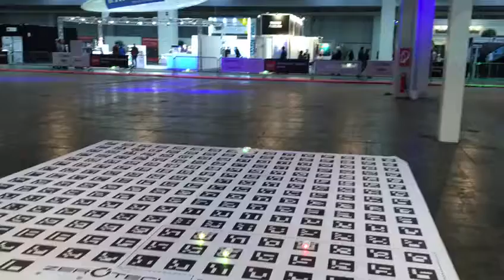Dobby Tanz vom Drohnenstore24.de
Dobby Tanz . 1 Tag Cebit Hannover 2017